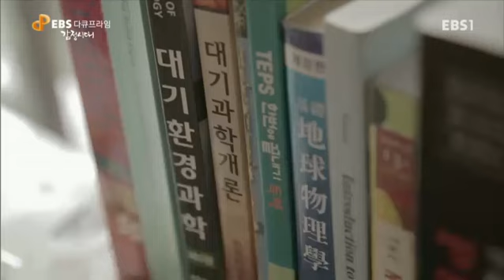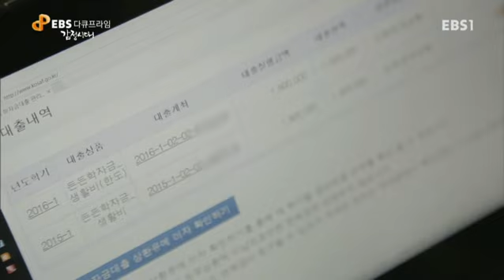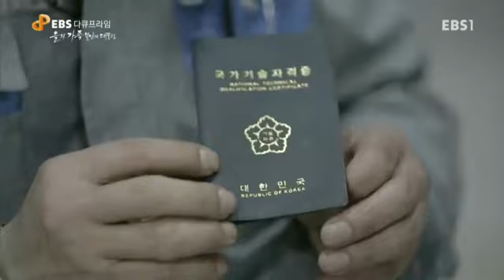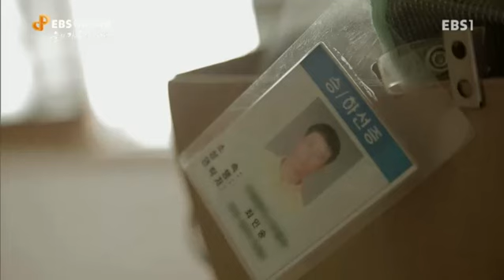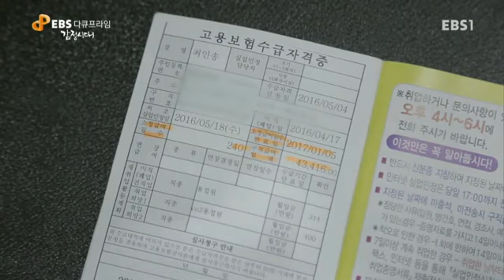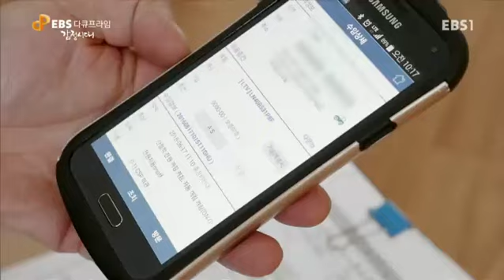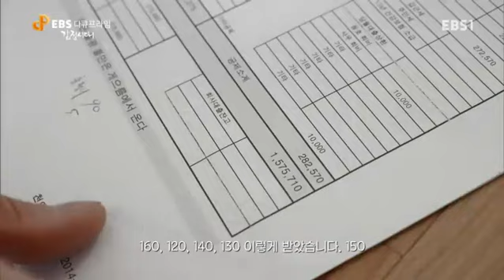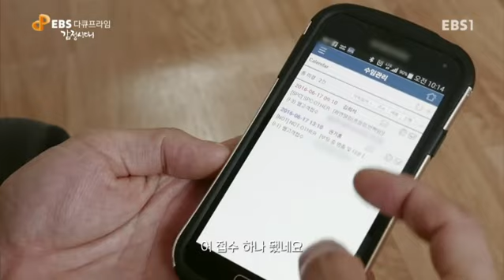EBS 다큐프라임 - Docuprime_'감정시대' 을의 가족- 불안의 대물림_#002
'감정시대' 을의 가족- 불안의 대물림,

가난의 대물림에 관한 이야기. 을의 가족에 관한 이야기.